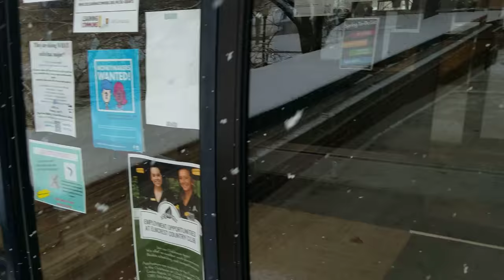Coe College in April snow pt I